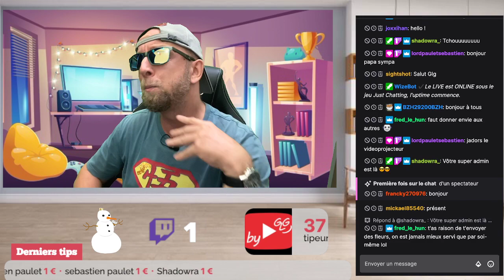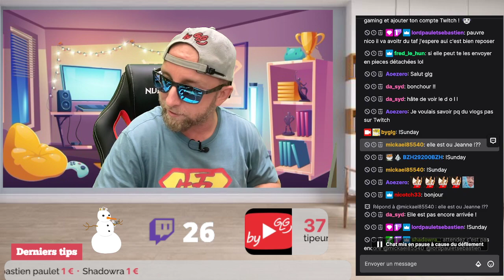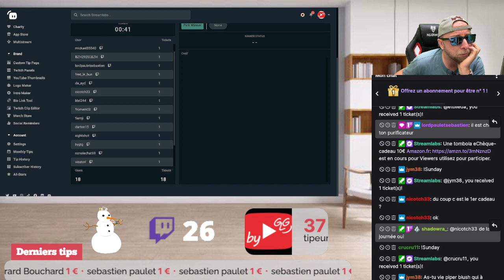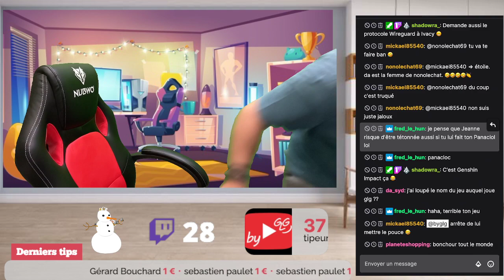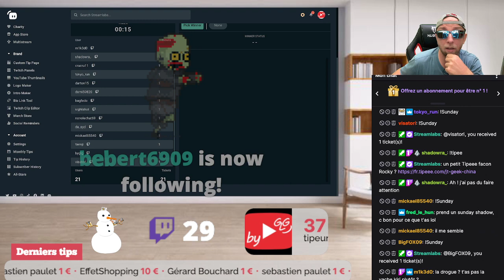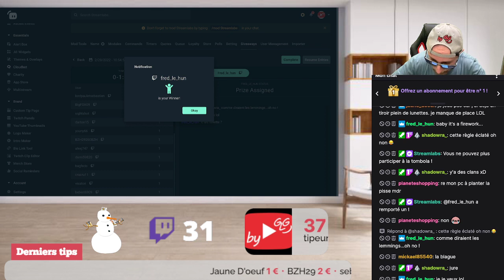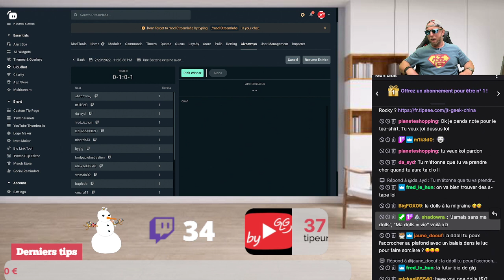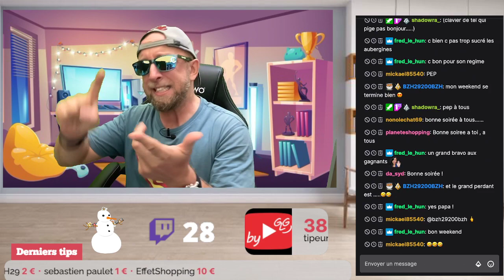Y'avait 3 Cadeaux à gagner en participant au Live By GLG du Dimanche à 16h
Redif du live le Dimanche tous les 100 followers sur twitch ou tous les derniers dimanches du mois, et comme on vient de dépasser les 300 Followers sur Twitch, alors on se retrouve en Live ce dimanche 16h.

Sommaire
Et en plus je te fais gagner 3 cadeaux !

A gagner ce dimanche
Les regles :
Pendant ce live on parlera de ce que tu veux, une FAQ en mode live libre antenne pour réagir à vos questions, commentaires et réaction mais aussi vous faire gagner des cadeaux.

1 paire de Lunette Kingseven
1 Bon cadeau Amazon

Les regles :
-Participer au live et me follow sur Twitch (C’est gratuit)
-Laisser un commentaire pendant le live, on te dira quand ^^
-Tu ne peux gagner qu’une fois, si tu gagnes une 2e fois tu devrais choisir ton lot préféré et on remettra l’autre en jeu.

-Les lots vous seront envoyés par nos partenaires directement

By GLG